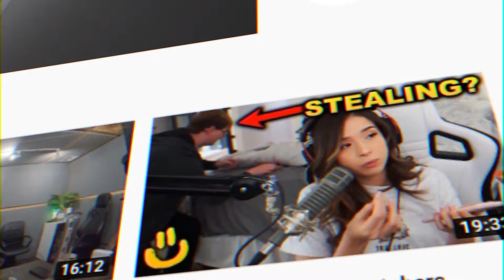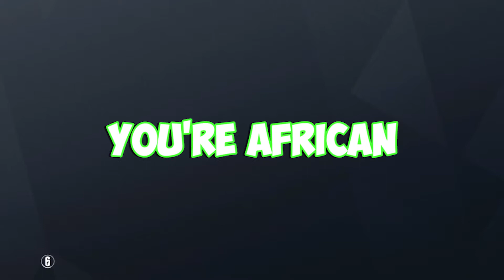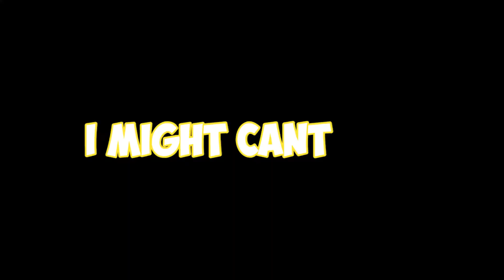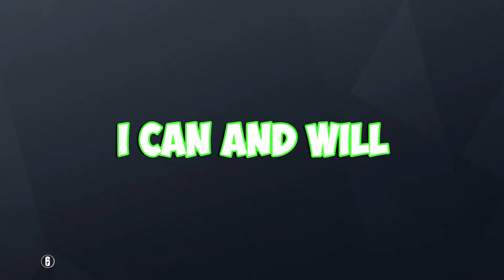Very Horny Siege Moments...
HAPPY BIRTHDAY ANDRE AND ALDO!!

✅Weekly Uploads!